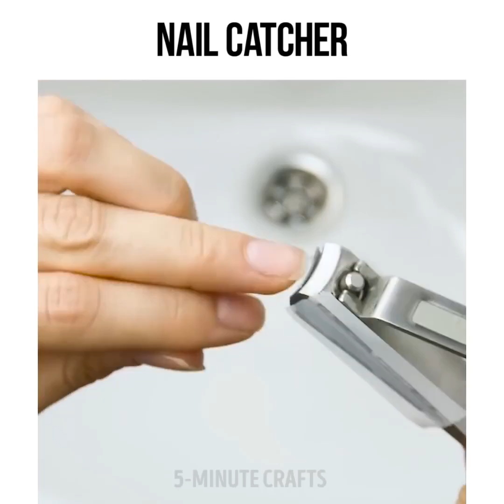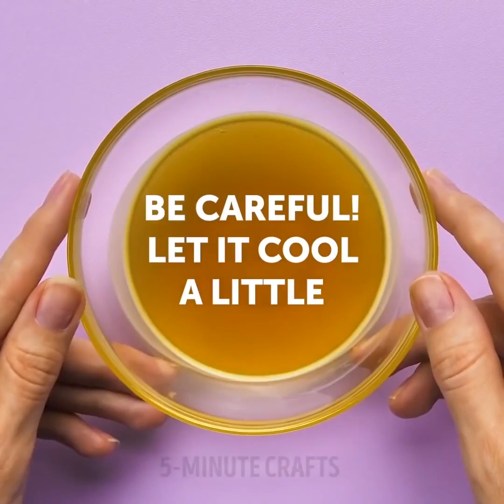25 NIEZWYKŁYCH SPOSOBÓW NA PIĘKNE PAZNOKCIE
SPOSOBY NA PIĘKNE PAZNOKCIE

Jeśli sama robisz sobie manicure, z całą pewnością zachwycą cię nasze fantastyczne choć nietypowe sposoby pielęgnacji paznokci. Od nas nauczysz się jak przedmioty codziennego użytku mogą ci się przydać w tworzeniu sztuki manicure. Nasze tutoriale są tak proste, że każda z was z łatwością je wykona.

Pokażemy ci jak zrobić ombre na paznokciach. Nasz tutorial krok po kroku przeprowadzi cię przez tę zaskakująco prostą metodę w zaledwie 5 minut. Wybierz kolory, które ci się podobają i sprawdź czy spodoba ci się ich kombinacja. Potnij na małe kwadraciki gąbkę łazienkową lub kuchenną. Pomaluj paznokcie białym lakierem, a gąbkę wybrana kombinacją kolorów. Dotykaj delikatnie gąbką pomalowanych paznokci. Przesuwaj się w górę i w dół.

Marker ze zmywaczem to bardzo przydatne narzędzie, którego już nie musisz kupować. Zrób sobie własny w domu. Wyciągnij sztyft ze starego zakreślacza i włóż go do wody. Niech tam pozostaje aż cały tusz z niego wypłynie. Następnie włóż sztyft do zmywacza do paznokci. Potem włóż wkład z powrotem do obudowy. Oto twój własnoręcznie zrobiony marker do korygowania manicure.

Każda dziewczyna wie ile wysiłku potrzeba by usunąć lakier z brokatem. Użyj kleju PVA jako bazy. Po wyschnięciu pomaluj go lakierem z brokatem. Gdy przyjdzie czas, po prostu odklej lakier od paznokcia.

Inna fajna metoda do manicure w paski. Pomaluj paznokcie lakierem. Po wyschnięciu owiń je nicią dentystyczną i pomaluj lakierem w innym kolorze. Usuń nić. Voila!

TIMESTAMPS:

00:28 Kwiecisty manicure

01:03 Klej PVA jako baza pod lakier

01:34 Manicure w paski

02:17 Remedium na osłabione paznokcie

02:44 Marker ze zmywaczem

07:52 Lakier domowej roboty

 Fajne projekty DIY, rękodzieło, poczuj radość robiąc coś samemu! OFICJALNY KANAŁ.